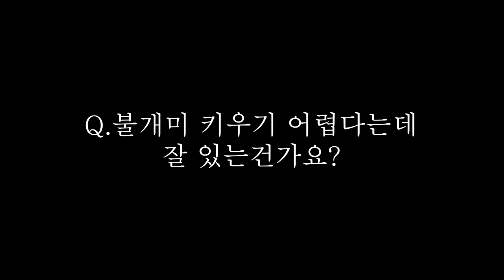토종왕지네를 "불개미군체"에게 줘보았다. I gave centipede to fire ants1000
불개미가 병정은없지만 턱이 크고 작은 아이들의 역할분담을 오늘 볼수 있었습니다. 물론 그 차이가 명확하지는 않았지만 대략적으로 큰 아이들이 먼저 달려들고 작은아이들은 돌아다니면서 페로몬을 뿌리고 서포트 하는 역할을 주로 하는것으로 느껴졌고 먹이를 분해하는것에 더 뛰어나다는것~

이번 불개미들이 폐사를 하는것이 아닌 군체가 더 성장함을 위해 많은 먹이를 필요로하는것을 보면서 잘 키우고 있는듯 싶다고 생각이 드는데요. 혹시나 조언 주실분들은 댓글로 알려주세요^^